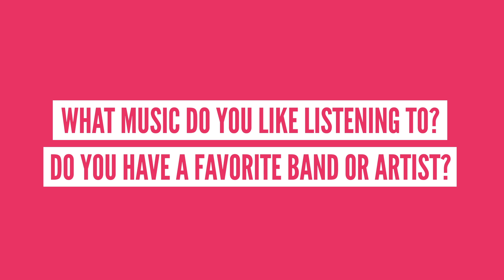This Is Your Brain On Music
What happens to your brain when you listen to music?